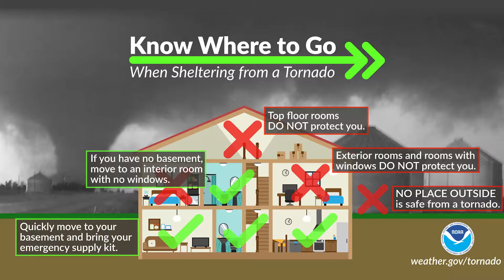Tornado Safety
The Easter Sunday event of 2020 is a testament that tornadoes are destructive forces of nature, which is why it's important to take every tornado warning seriously.